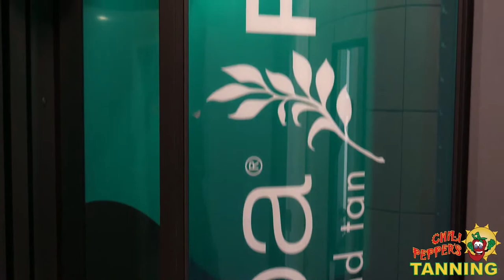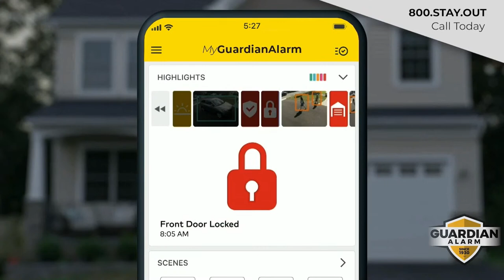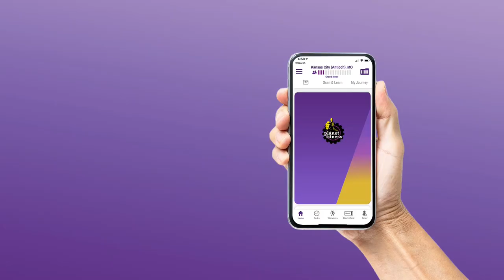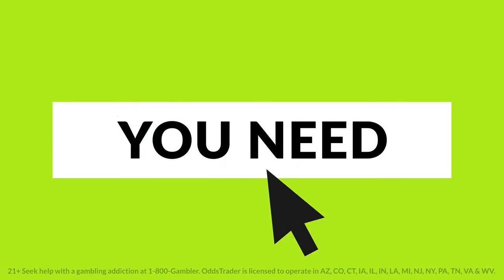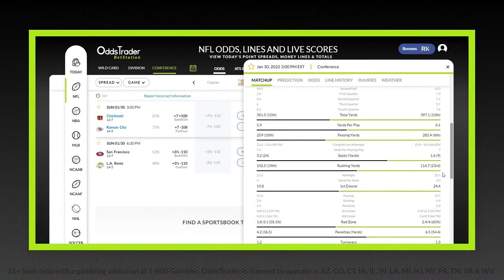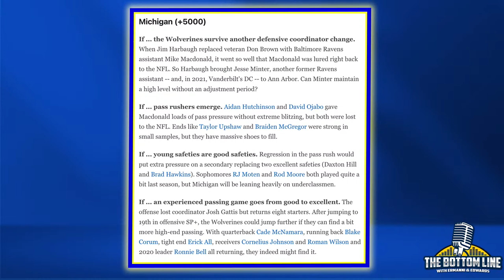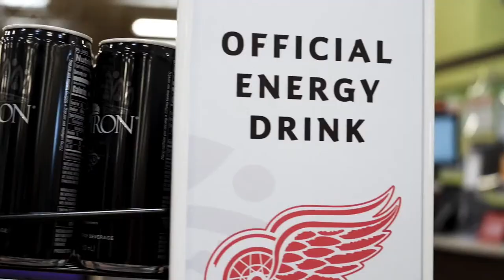The Bottom Line | Tuesday, August 2nd, 2022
Cephus injured today at TrainingCamp?! Ryan Ermanni, Braylon Edwards, and Stick are joined by Rogelio Castillo to answer questions about what moves the Tigers are making before the TradeDeadline. Kory Woods shares what happened at training camp today, how's Okudah feeling going into year two? And much more!

00:00 Introduction
14:00 Watson Suspended for Six Games - Good Move?
30:00 Rogelio Castillo Interview
48:00 Miami Dolphins Punishment for Tampering
59:00 Lions Training Camp Talk with Kory Woods
1:14:30 Penei Sewell Shining in Practice
1:25:00 Dan Campbell's Development from a Year Ago
1:36:00 Can Michigan Succeed with New Coordinators?
1:45:30 Maz's Videos